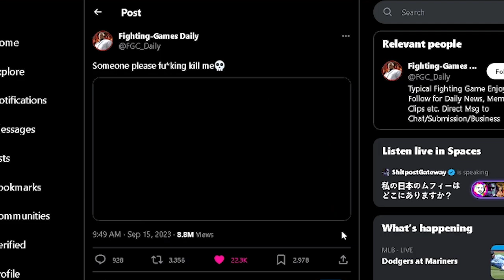Gaming is So Stale Right Now | Canon Culture Podcast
Your favorite call of duty warzone streamer said gaming is stale right now. There are literally NO GOOD GAMES OUT RIGHT NOW! Obviously we aren't talking about the 12 major titles that have come out this year...not those, those don't count...right?